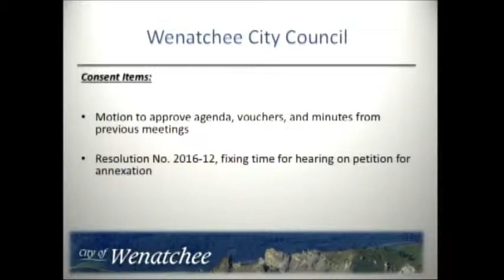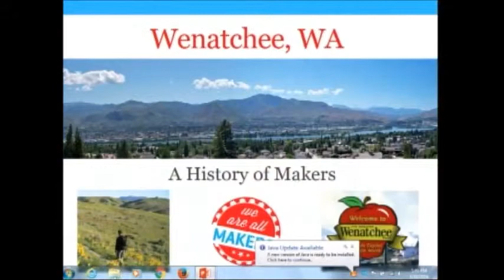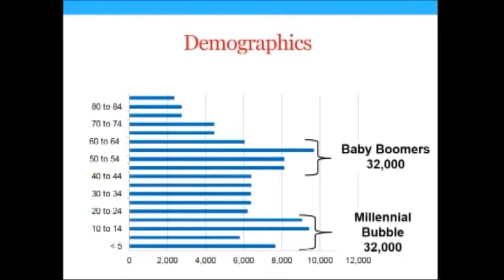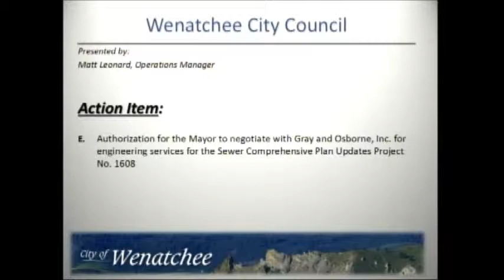City Council - 03/10/2016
Wenatchee City Council Proceedings March 10, 2016